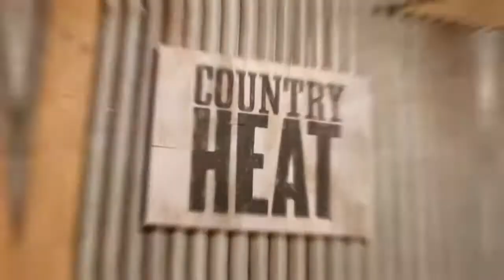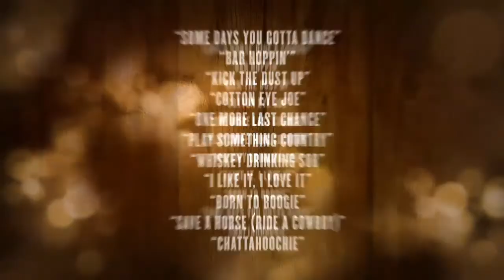Country Heat Dance Workout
Country Heat Dance Workout Coming August 2016!
Make sure you sign up to be first to be notified!

Vicki Roberts - Life is not about finding yourself, it's about creating yourself!
4 Star Diamond Beachbody Coach
Founder of Unstoppable Misfits
Piyo Certified Instructor